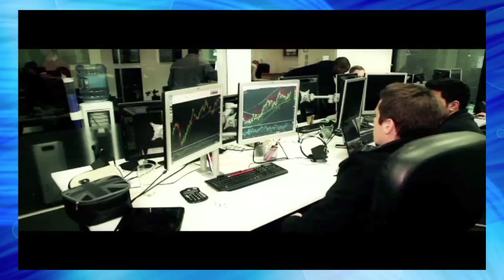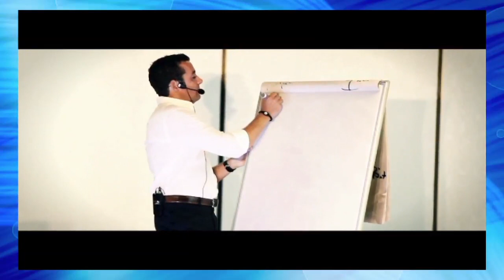21st Century Forex Trading Strategies with Greg Secker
Greg Secker teaches how to trade Forex For a full version of the video